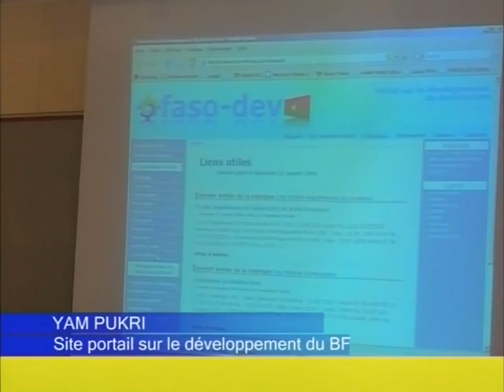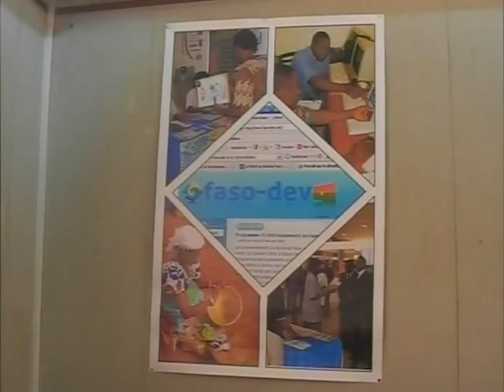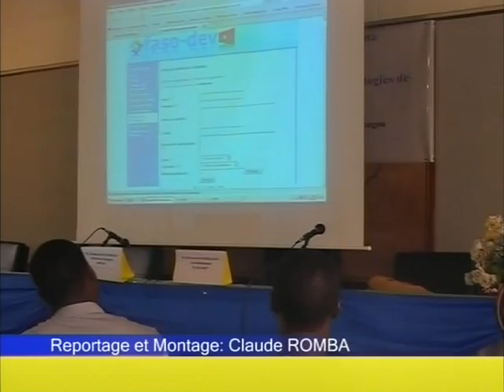Lancement du portail pays fasodev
Faso dev est le portail sur le développement lancé au Burkina avec le concours de la Development gateway Fondation de la Banque Mondiale. Yam Pukri assure la gestion et la coordination du programme.